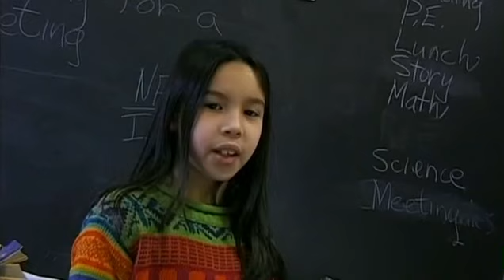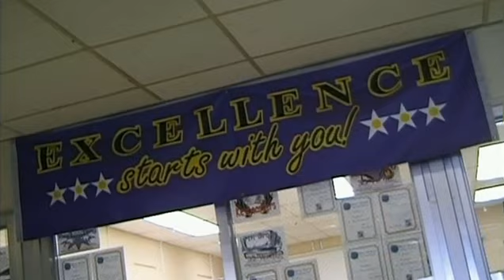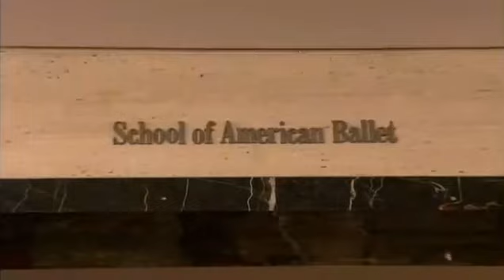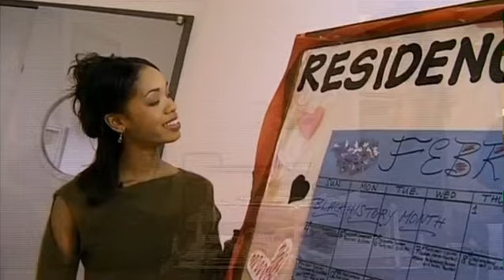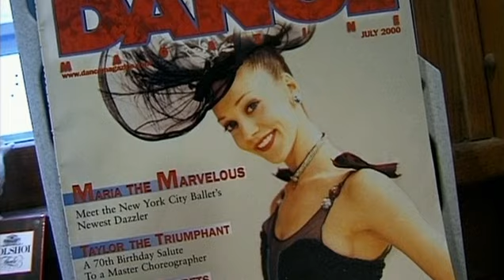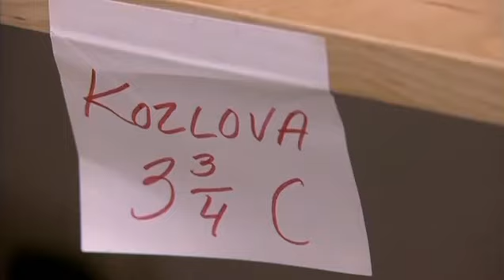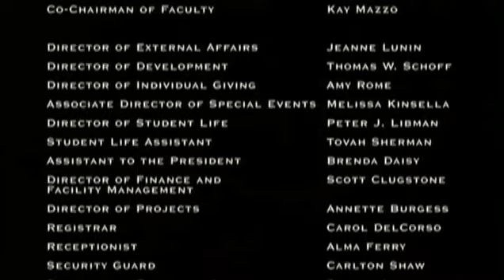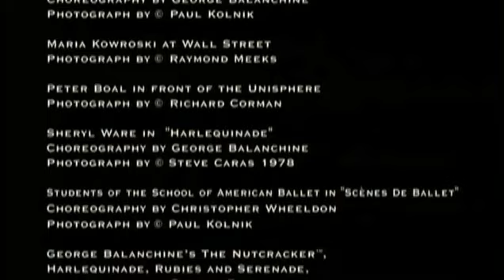“Living a Ballet Dream” Documentary (Barbie® in the Nutcracker™ Special Feature)